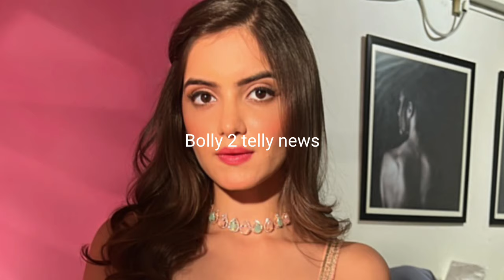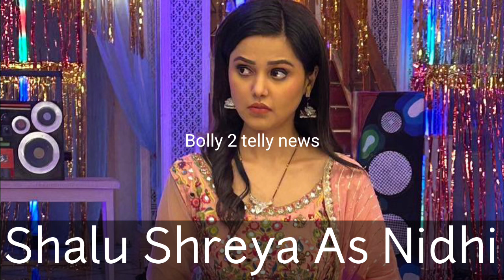Shocking Salary Of Suhagan Serial New Cast | Vedant | Swara